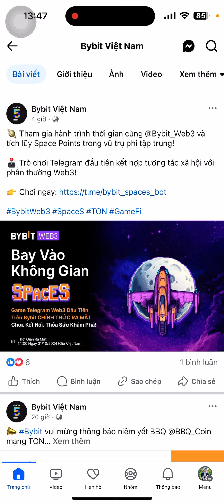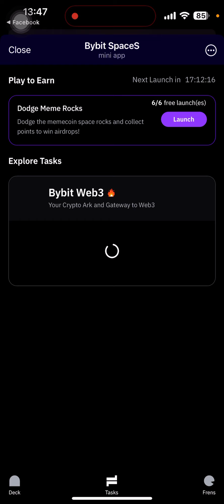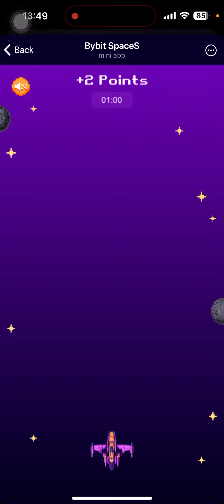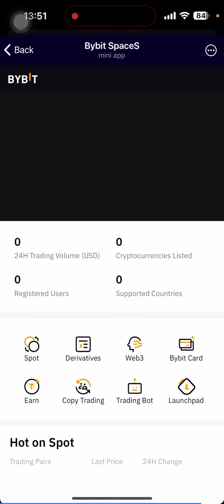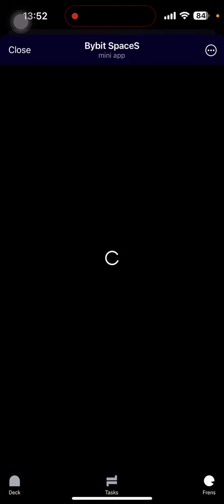Airdrop Telegram Mining : Săn retroactive với game SpaceS từ Bybit Web3 (kèo ngon) | The Anh LDA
✅ SpaceS được Bybit Web3 phát triển. Bybit xác nhận sẽ phát airdrop các phần thưởng web3 dành cho người chơi.

🐔 Task :
🔴 Đăng kí và tạo ví Bybit Web3 (nếu bạn chưa có)
🔴 Mở Mini APP
🔴 Farm mỗi ngày
🔴 Chọn "Tasks" làm nhiệm vụ và chơi game
🔴 Done

1. Binance (sàn TOP 1 uy tín tin cậy, IEO đẳng cấp, thanh khoản tốt nhất)
2. Bybit (sàn nhiều airdrop xịn, airdrop listing ngon, trả thưởng uy tín)
3. BingX (sàn nhiều airdrop cho người mới,các event trading chất, support nhanh chóng nhiệt tình,phí nạp rút nhanh,rẻ nhất thị trường)
4. OKX (nền tảng Web3 hàng đầu thế giới, thanh khoản tốt, nạp rút mượt mà,phí giao dịch rẻ)
5. Bitget (IEO Launchpad ngon, nhiều airdrop listing, nhiều cặp coin mới tiềm năng, nền tảng ví web3 chất lượng, phí nạp rút rẻ)
7. MEXC (Nhiều cặp coin mới tiềm năng tăng trưởng)

🔰 Support :
1. Inbox qua hộp thư (support chính thường xuyên check)
2. Facebook admin (ít trả lời hơn)